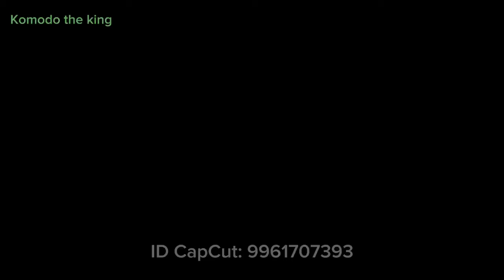The dragon pounced on a deer..?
komodo is a top predator in its ecosystem,so maintaining body size in necessary.As a carnivora it eats insects,reptiles,turtle eggs,bird eggs,birds,boar,deer,horse,buffalo,goat,fish,and sometimes other komodo.

Adult komodos wait behind bushes to ambush their prey,sometimes the effort fails,but if the prey is already bitten by a komodo,in days it will die because of the infection and blood loss,Big game such as buffalo will be eaten by several komodos until there is nothing left...

And the Komodo dragons are not fed at all, but they hunt themselves. We also feed the Komodo dragons, because we think that the Komodo dragons will never become extinct, because most people only use the Komodo dragons but don't feed them, and I made a video about the Komodo animal to get better results, so I thought I should give food to the Komodo animal, a sign of our gratitude to him/the Komodo animal, thank you💪🙏